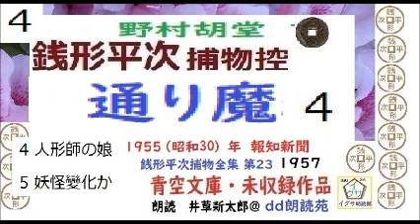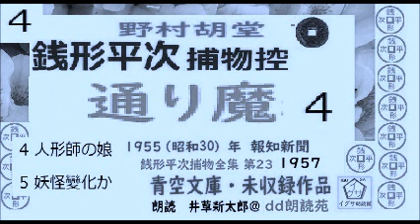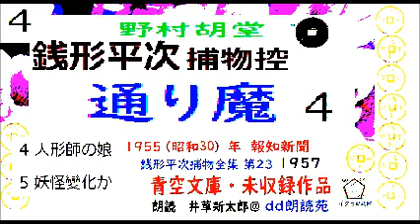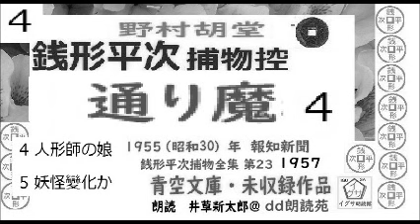「通り魔,」４,,銭形平次捕物控,より,,野村胡堂,作, 朗読,D.J.イグサ,井草新太郎,＠,dd朗読苑